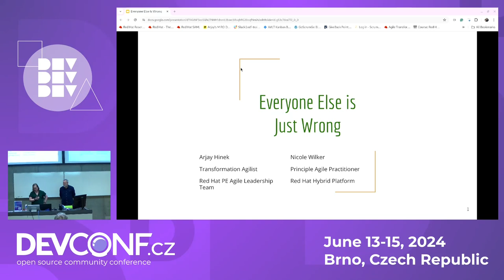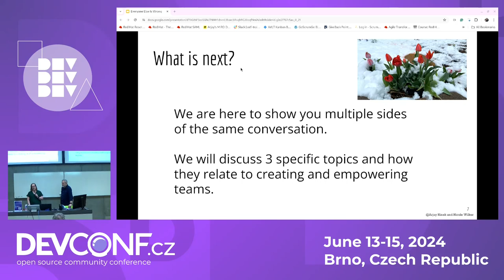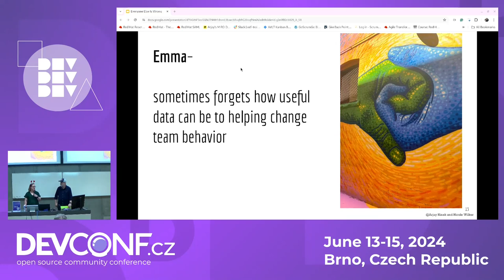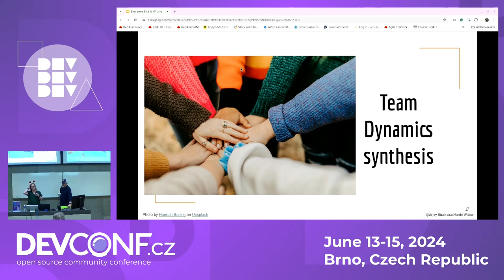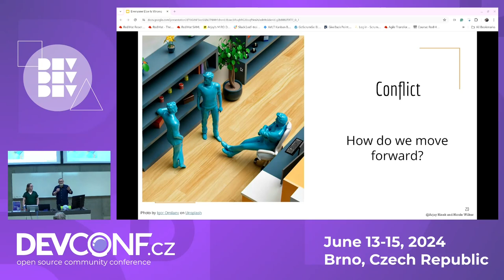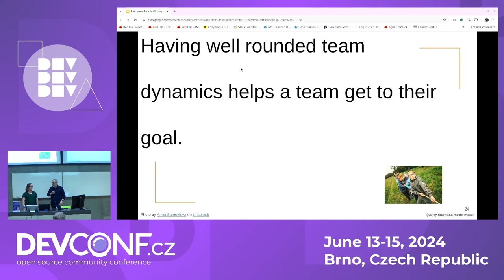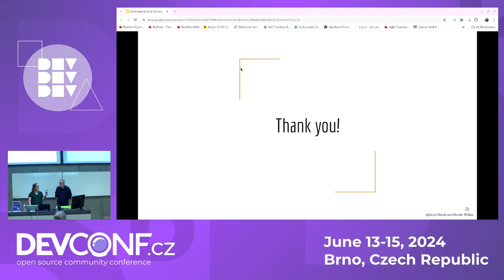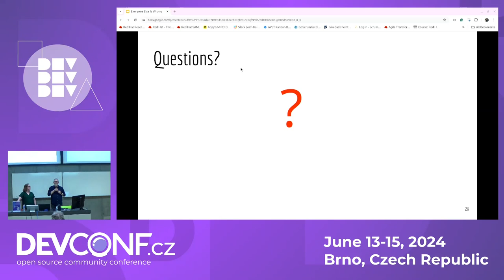Everyone else is just wrong - DevConf.CZ 2024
Speaker(s): Arjay Hinek, Nicole Wilker

Some people build a team using a purely practical perspective and everyone else is just wrong.
Some people build a team using empathy and relationships and everyone else is just wrong.

We realize that both of those statements are a bit over the top.
When people don't understand the makeup of their teams as complex organisms, misunderstandings and conflict can ruin everything. It is way too easy to use broad brush strokes in defining how an Agile team should come to be.

* If everyone else is wrong, how do you move forward?

* If everyone else is wrong, what can you do just to survive?

* There are always 2 sides to a story. Let's find truth!

After this presentation you will be able to identify where you land and chart your course for a more cohesive path forward with your team(s). (but everyone else is still wrong. )